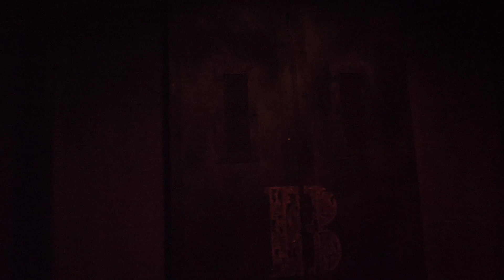[4K] Twilight Zone Tower of Terror Orlando Front Row POV (3/4)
Video Information
• Disneys Hollywood Studios
• Alpha Shaft
• Profile 3 "Glass Shatter Profile"